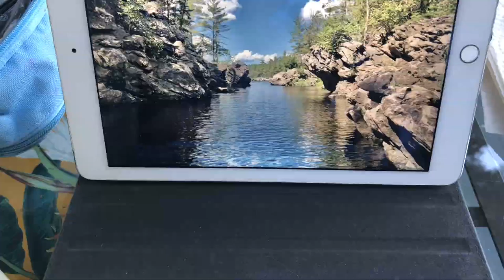Ottawa River, photo by brougham.ca